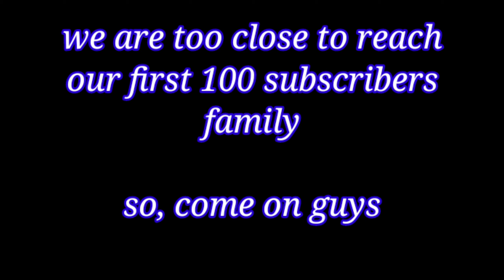likhe Jo khat tujhe beat sync | by Titan Rt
About this video :

Likhe Jo Khat tujhe edited by Titan Rt

• copyright by Titanium Rt

We allow everyone to create reaction videos but that video has to be under Titanium Rt (with our channel link) in description box ❗